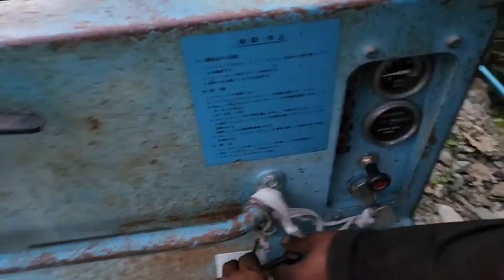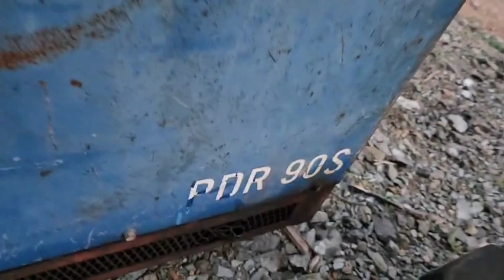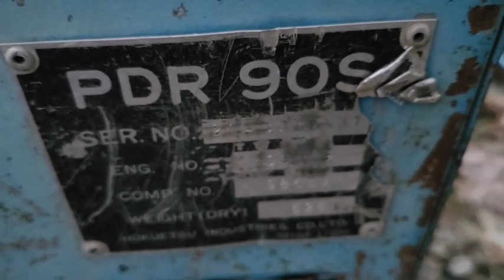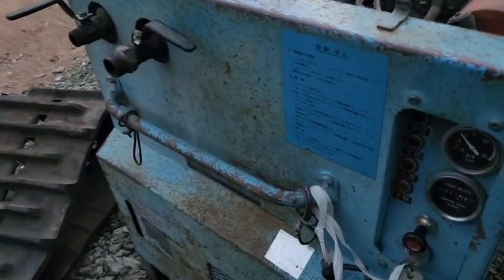ขาย ปั๊มลม airman pdr 90s เครืรองดีเซล 3 สูบ ลมแรง ชัวโมงการทำงานน้อย = 85,000 บาท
☎️ สนใจสอบถามได้ที่ 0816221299 นะครับ